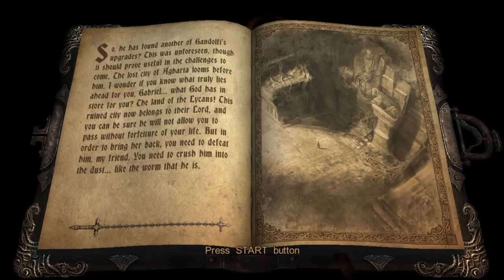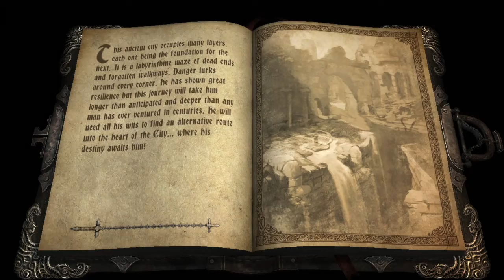Castlevania Lords of Shadow │ Part 3: Game Play │ Backlogged Games